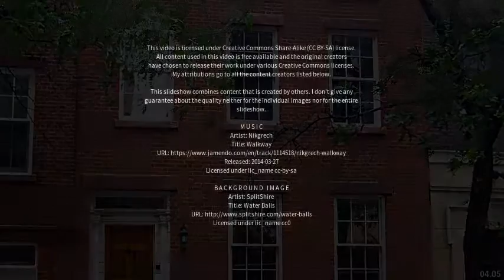Best places to visit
Best places to visit - Charlton Kings (United Kingdom) Best places to visit - Slideshows from all over the world - City trips, nature pictures, etc.